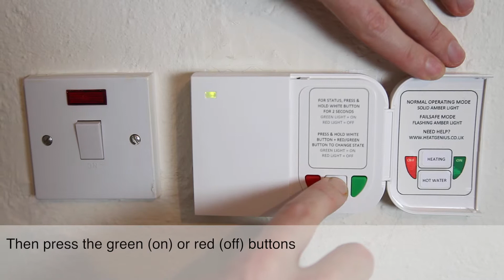Overriding the 'Dual Chanel Receiver' Heating and Hot Water